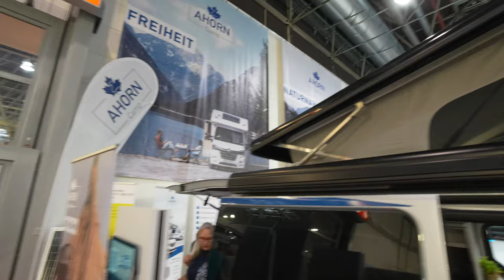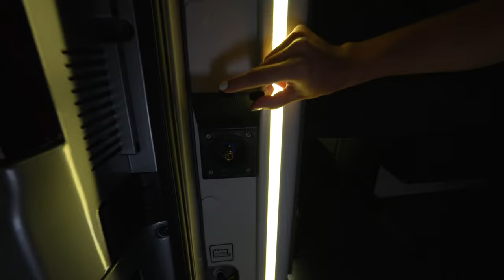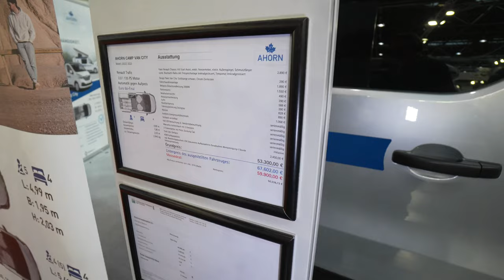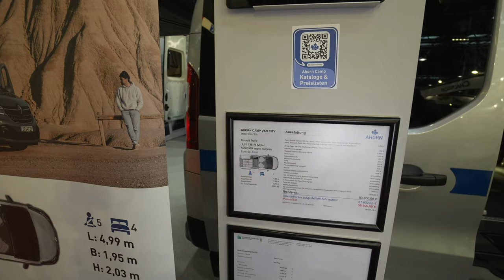VOLKS WOHNMOBIL MICRO KASTENWAGEN Ahorn Camp Van City 59.999,- € Vollausstattung - CAMPING (Werbung)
0:00 Vorstellung KASTENWAGEN Ahorn Camp Van City
0:40 Innenausbau
1:35 Küche
3:28 Dachzelt
4:40 Anschlüsse
6:05 Bett Dachzelt
7:30 Technische Daten
8:30 Begeisterter Kunde